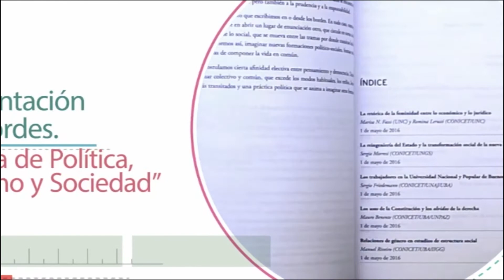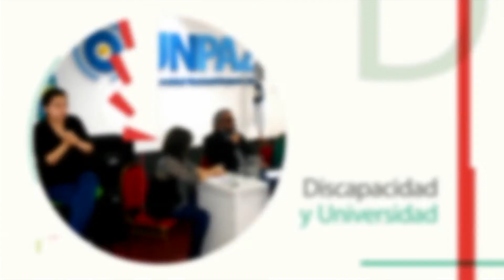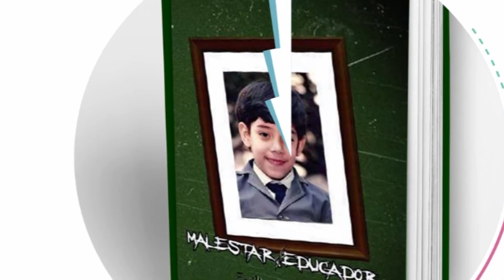Noticias UNPAZ 11-11-2016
Resumen semanal de noticias.